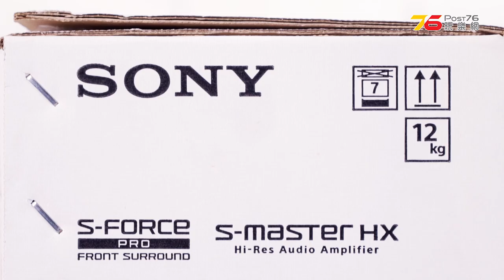女生都可輕鬆自建窩居小影院 - Sony HT-MT500 SoundBar 開箱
一隻連女生都可以輕鬆自建家庭影院的SoundBar!!? 超低音仲有沙發模式, 震震櫈效果都可以EASY建成啦.